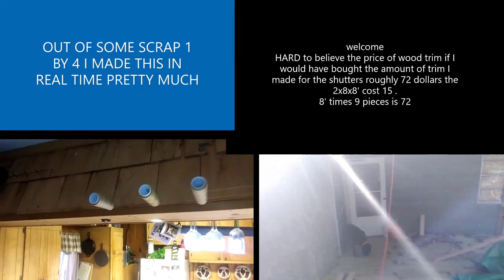PREVIEW OF MY VIDEO'S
SOME OF MY PAST VIDEO